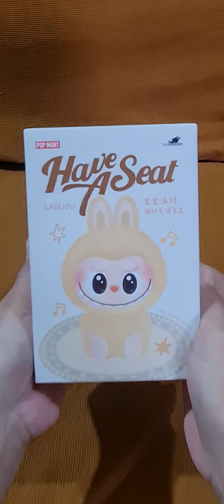DAMITAN NATIN SI LABUBU